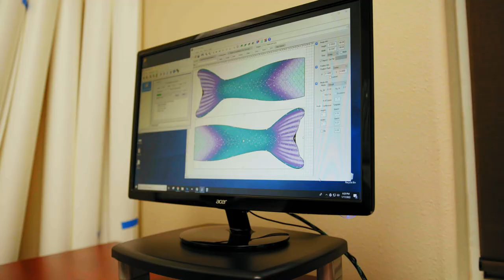How Does Fin Fun Create Custom Mermaid Tails?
How does Fin Fun take your design into a finished mermaid tail? Watch this video that takes you behind the scenes to and see every step of the way from the coloring of the mermaid design, to the printers, all the way to the sewing and finished product. It's a fun look behind the scenes at the process Fin Fun takes your designs to make your very own customized mermaid tail.

Join the Custom Tail Design contest going on now! Submit your own design to enter the competition. Your tail design could be the next tail Fin Fun makes! To enter join here: